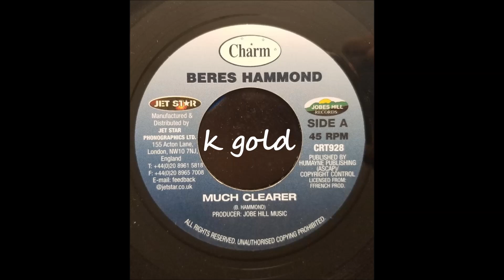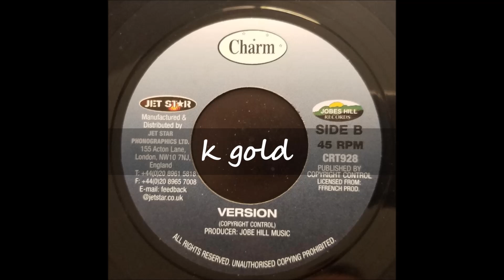Beres Hammond - Much Clearer - Charm 7" w/ Version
Beres Hammond
Much Clearer w/ Version
Charm (Jobes Hill) 7"